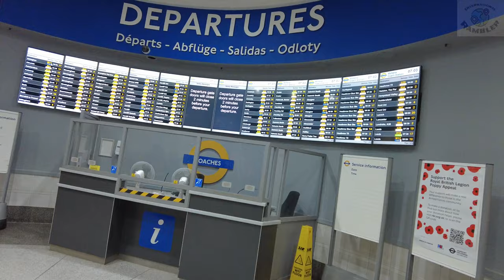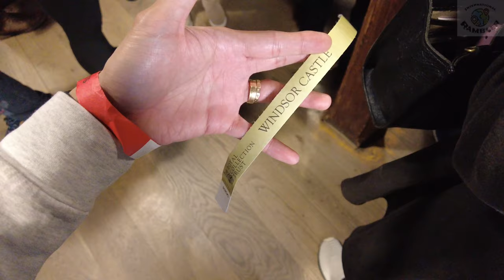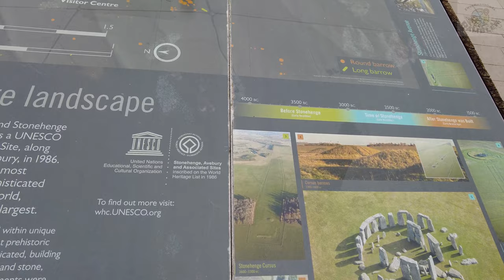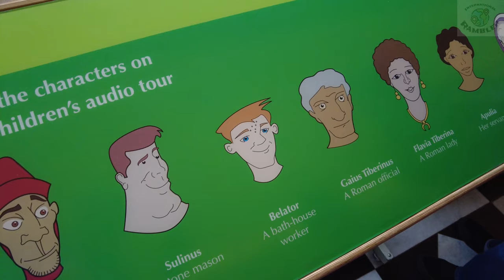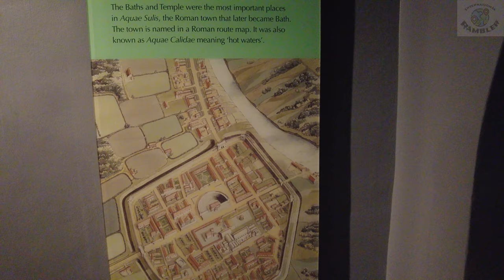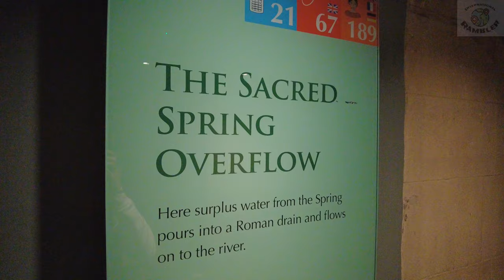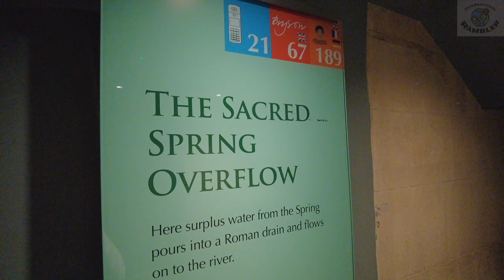🇬🇧 London Side Trips - Exclusive Private Tour: Windsor Castle, Stonehenge and Bath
From London to city of Bath Private Bus Tour. Experience the ultimate tour for one day to the oldest and largest inhabited castle in the world, woorld's most famous prehistoric monument and discover the UNESCO World Heritage Roman town and Its hot springs at the heart of the city of Bath.

(I hope you understand some of the subtitles may be misspelled or inaccurate, I use google translate for my videos. Thank you for your understanding)